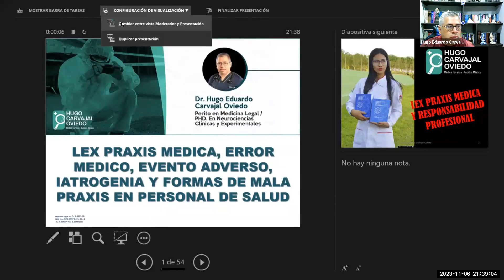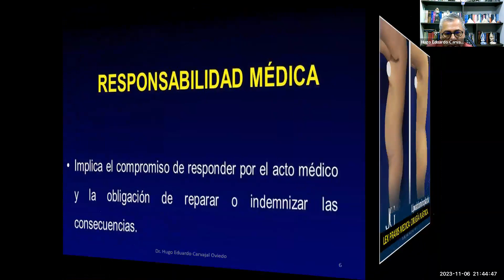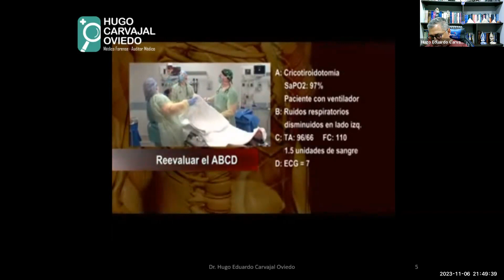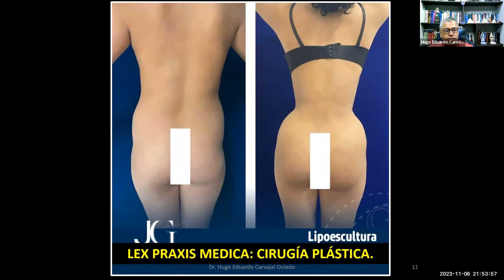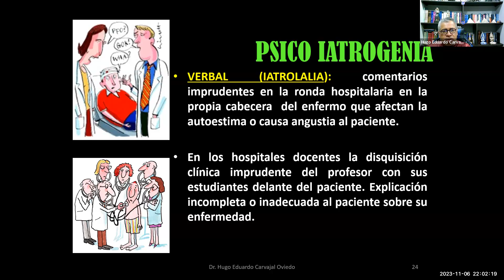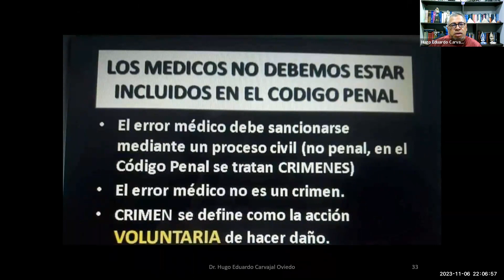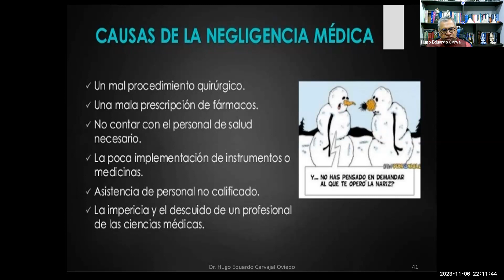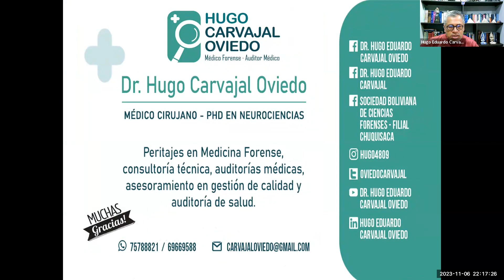17. LEX PRAXIS MEDICA Y RESPONSABILIDAD POR MAL PRAXIS.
GRABACION DE LA TERCERA CLASE  DEL MODULO CUATRO: ACTO MÉDICO COMO PREVENCIÓN DE LA MALA PRAXIS , EN EL CURSO DE FORMACION CONTINUA: AUDITORIA EN SALUD- 8VA VERSION, ON LINE.  OCTUBRE- NOVIEMBRE, 2023.